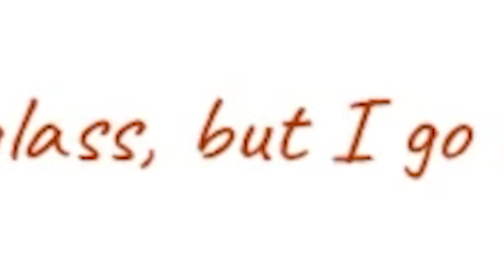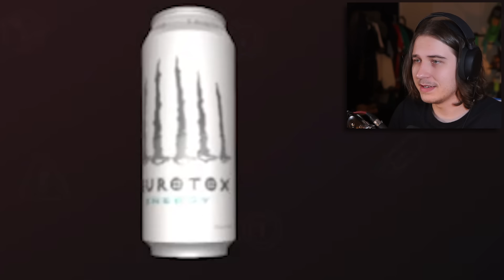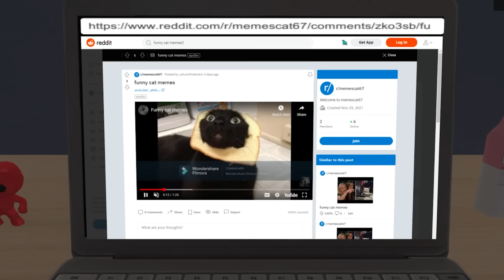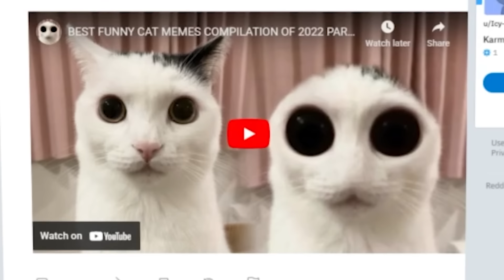Black Santa Saves Christmas (ho-ho-ho) - [#5]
OH BOY CHRISTMASS JUST A WEEK A WAY YIPPEEE
we become Santa's little #1 helper

CUCKOLD SIMULATOR pt 5

FOLLOW THESE :]
-Socials-